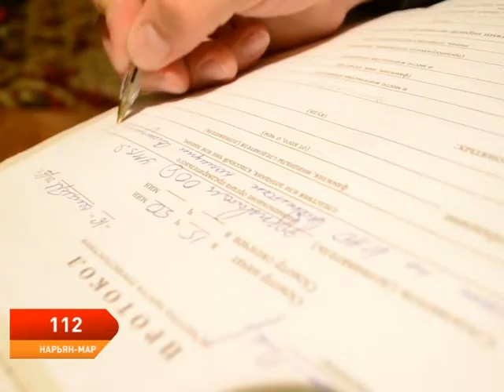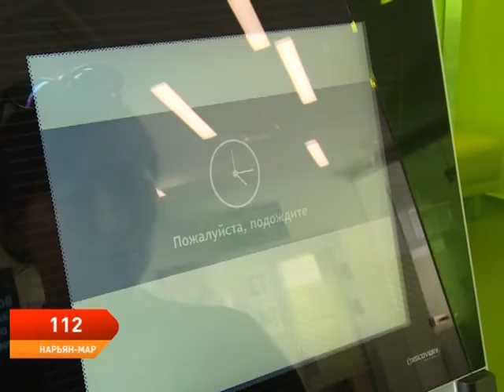Программа 112 от 19.02.2020